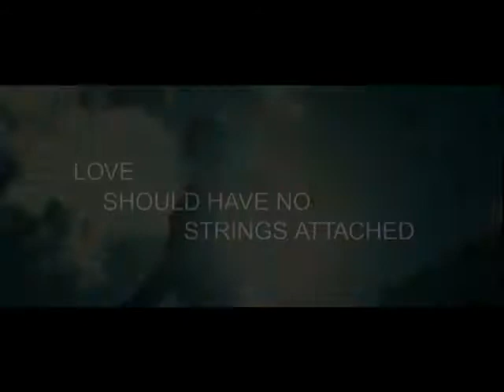"Kites" Official Theatrical Trailer (2010)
**ing: Hrithik Roshan, Barbara Mori, Kangana Ranaut..

RAKESH R♥SHAN'S "Kites"
co-produced by Sunaina Roshan
directed by Anurag Basu

releasing this SUMMER (in cinemas MAY 21, 2010)